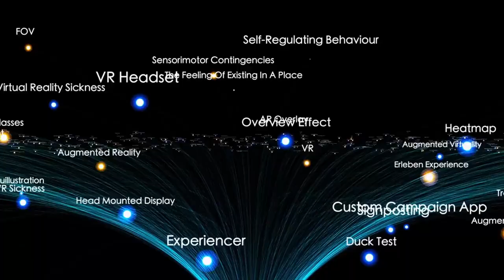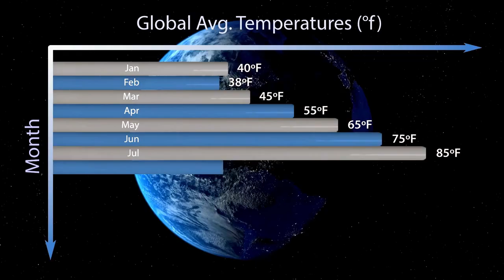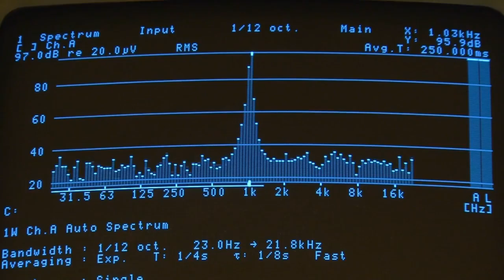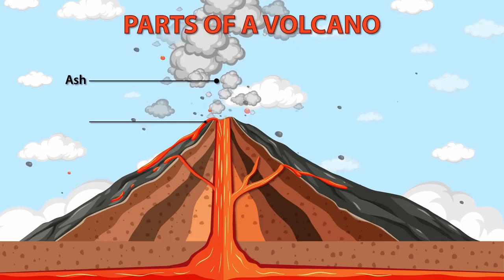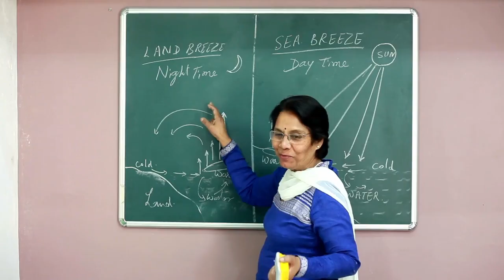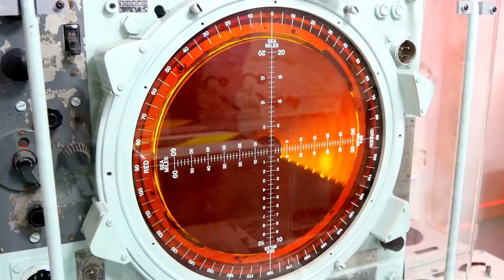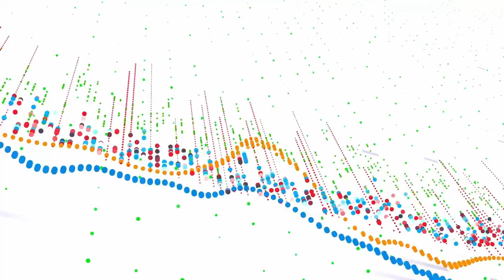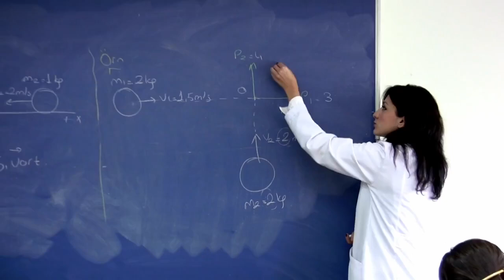James Webb Telescope Reveals What Lies at the Edge of the Observable Universe